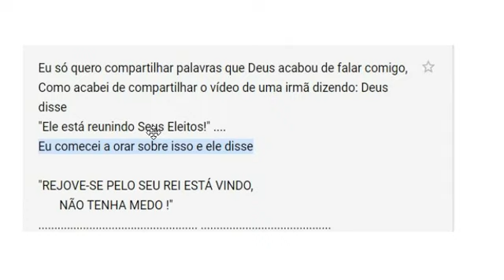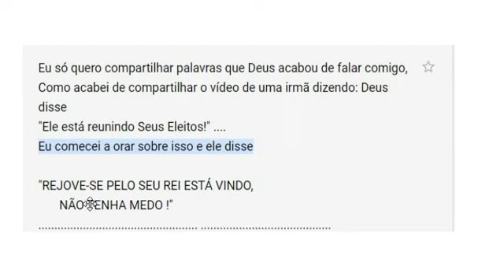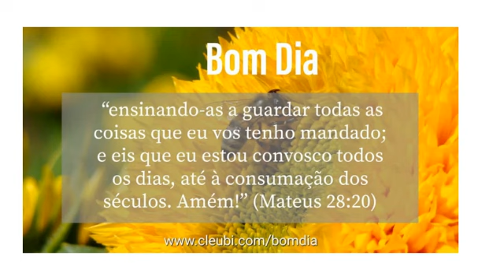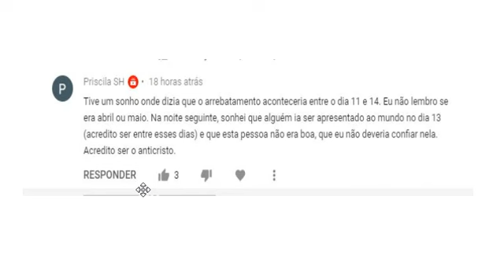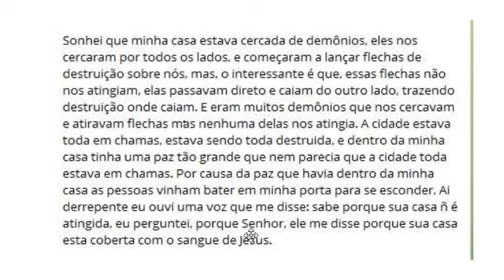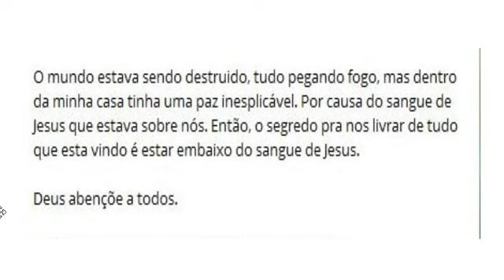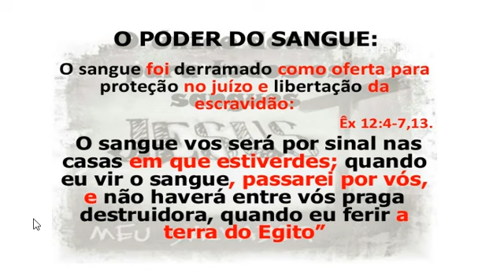Sonho : O Arrebatamento e a apresentação do Anticristo.